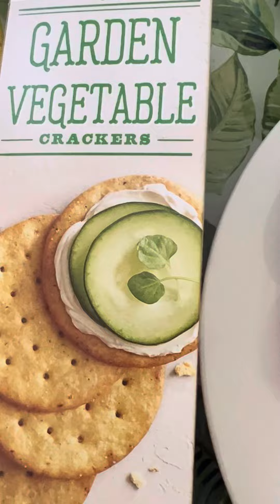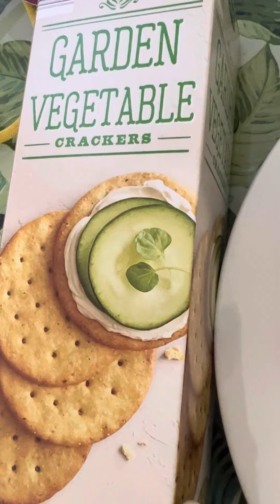My one meal a day plan to stay thin. Tuesday, Day 2.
Let me make you Naked again, as you were before your Departure, before you knew you were Naked.

— BOOKS/essays written while recovering from being viciously raped/violated in Barbados.